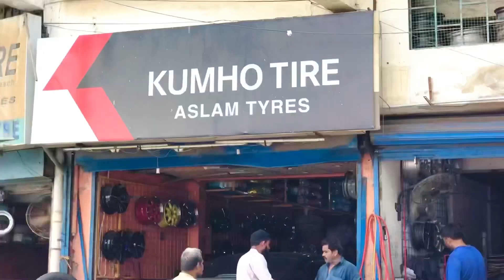Branded Alloy Wheels & General BG Luxo Plus tyre 215/55R16 Complete Set Sale price in karachi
Assalam o Alaikum Dear customer Aj mainy New tyres r Brand new alloy rims ki video banai hai Guzarish hai video ko Complete dekhain
yeh imported tyres hoty hain high quality k baki video main poori details hai ap video lazmi dekhain

1) China tyre price in pakistan | High Quality Tyres | All Size 12,13,14,15 Price & full details review

Musician: LiQWYD
Music credit.